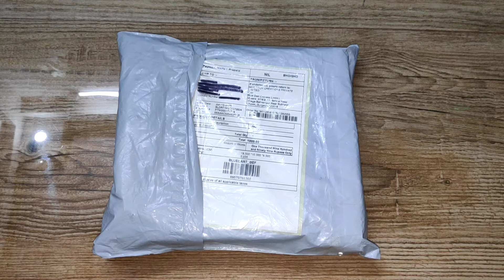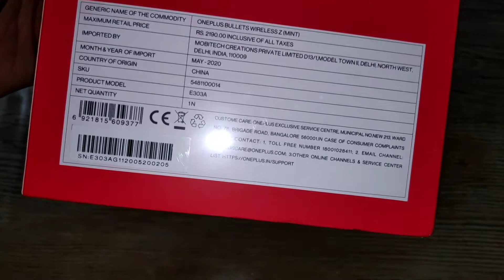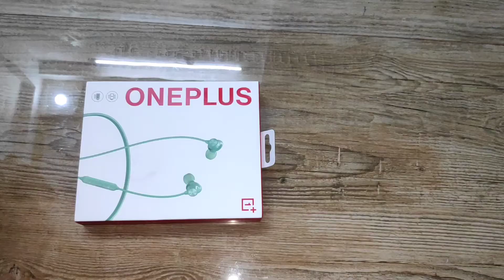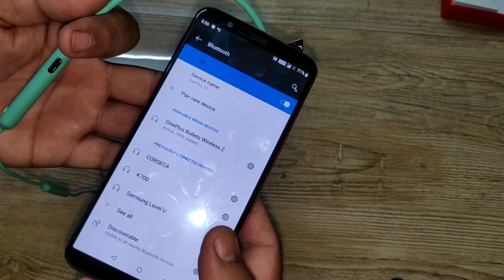OnePlus Wireless Z earphones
All new Oneplus bullet wireless z available in three colors. Special features 1.Total backup 20 hours..2.Warp charge 10 min charge 10 hour use.good quality earphones with nice sound tone.